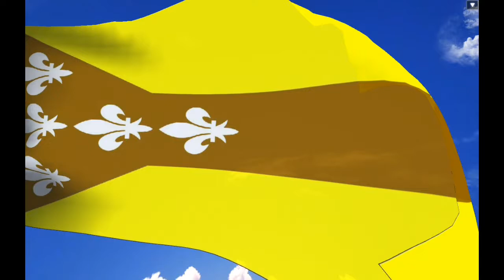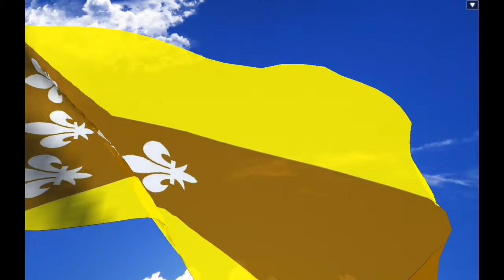Anthem of Dorado (puerto rico)